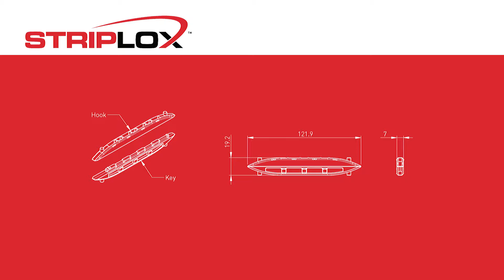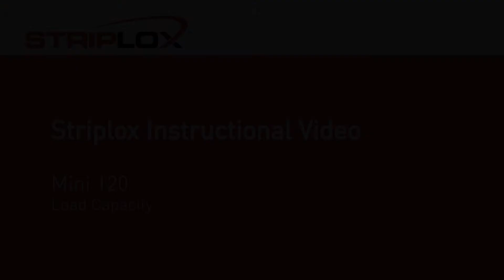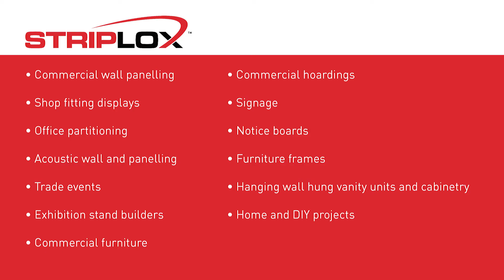Learn How the Striplox Mini 120 Connector Works | Available from Fit NZ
Watch for an overview of the Striplox Mini 120 connector (ideal for concealed permanent or reusable joins) and its specs, features, assembly, capacity & uses.
Fit bring you innovative storage and design solutions for your kitchen and home, enhancing everyday life, while caring for people and planet. Are you looking for laundry, kitchen, or wardrobe solutions? Take a look at Fit NZ's options today - chances are we have what you need right here!